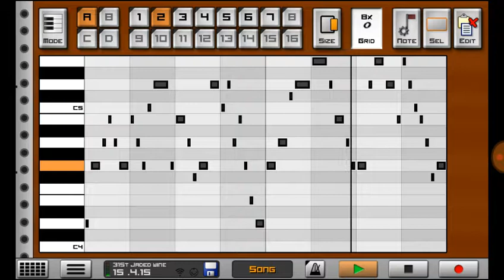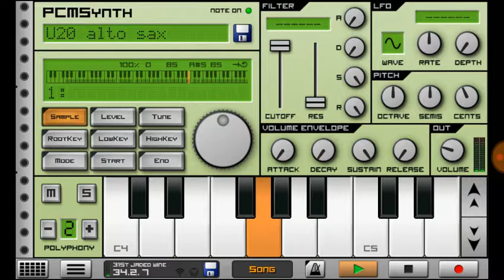p.grif. - 31st Jaded Wire (Accordion & Sax Tune)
Quite a mess but I wanted to work around reed type instruments and this rolled out.